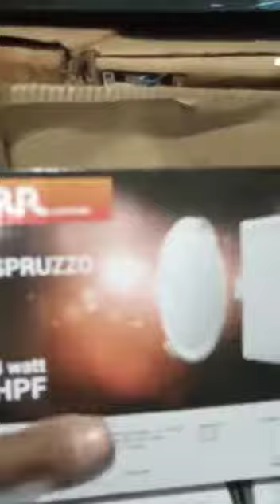RR 8 watt led pannel 15 years life /rr pannel 8watt led light